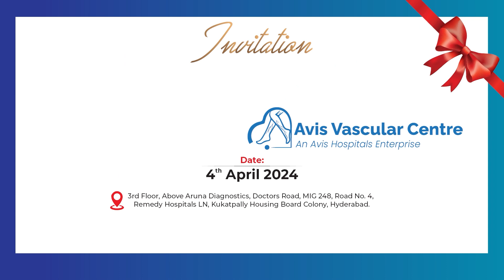వాలంటీర్లకు నేను వ్యతిరేకం కాదు చంద్రబాబు|Chandrababu Comments on volunteers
Watch ► వాలంటీర్లకు నేను వ్యతిరేకం కాదు చంద్రబాబు|Chandrababu Comments on volunteers  @sumantvtirupathi